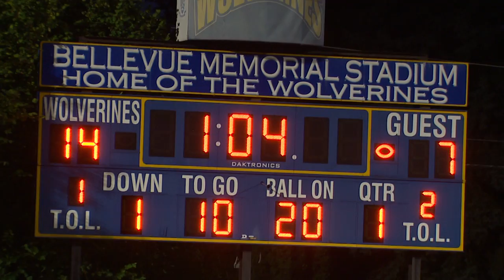HS FOOTBALL: Lincoln vs. Bellevue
Highlights of Bellevue's 56-35 win over Lincoln